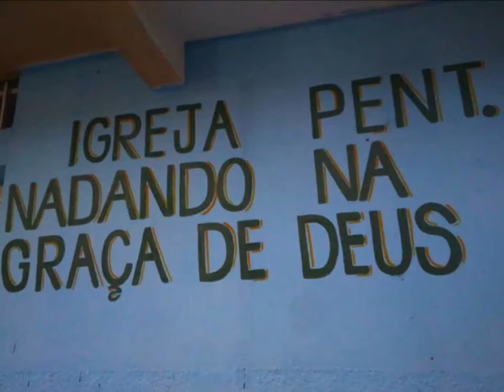Nadando na Graça de Deus.......12 Dezembro 2018 - Taquaril A - B.H - M G Revelação